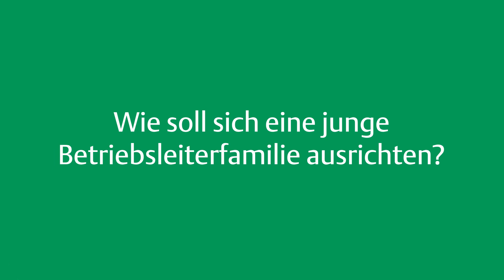Markus Ritter, wofür kämpft der SBV in 20 Jahren?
In unserer Videoserie werfen verschiedene Persönlichkeiten aus dem Agrarsektor einen Blick in die Zukunft der Schweizer Landwirtschaft. Sie beantworten jeweils drei zentrale Fragen, um ihre Vision für die Zukunft der Landwirtschaft in der Schweiz zu teilen.